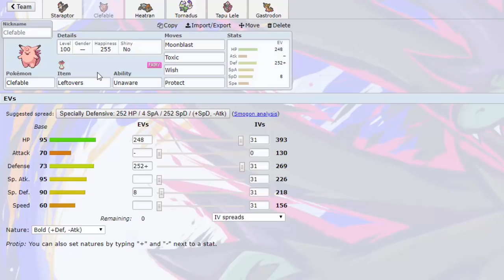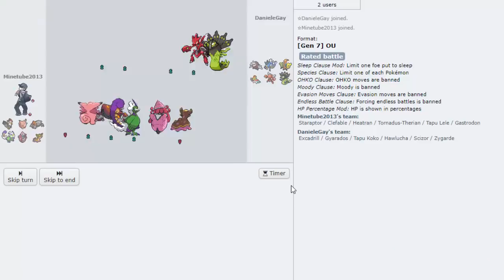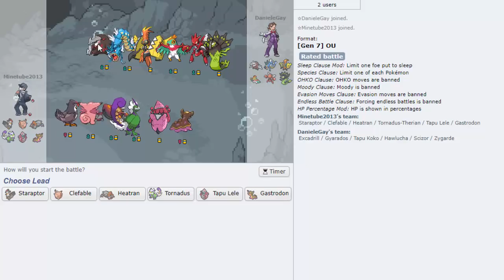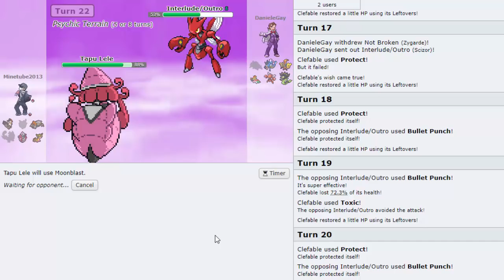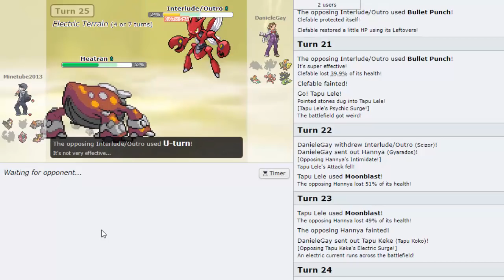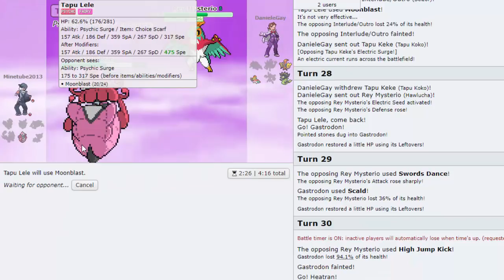Pokemon Showdown [OU] - Staraptor: Ohne Rücksicht auf Verluste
Yo!